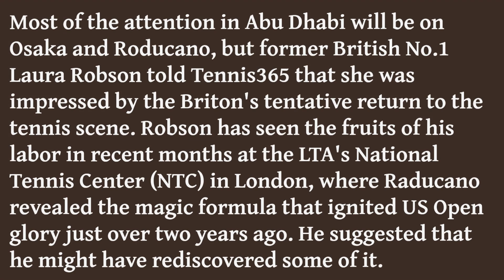Emma Raducanu set for daunting draw as Naomi Osaka prepares to form doubles dream team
Wildcard entrants Naomi Osaka and Emma Raducanu will face a daunting task as they prepare to return to action in the WTA 500 tournament in Abu Dhabi, with some of the biggest names in the women’s game also in the draw.

Osaka looked in good form as she returned to the court after giving birth to her first child, with her defeat in Melbourne coming in a high-quality match against French star Caroline Garcia.
Now it has been confirmed that Osaka will not only play singles in Abu Dhabi but she will team up with Ons Jabeur in what is certain to be an exciting doubles pairing.

Meanwhile, 2021 US Open champion Raducanu made an encouraging return to WTA Tour action in New Zealand last month and then won a round at the Australian Open on her return to action after double wrist and ankle surgery last year.
Now Raducanu is preparing to take the next step in her comeback and she is certain to face a challenging task as she plays at the Mubadala Abu Dhabi Open.

The top seed at the event will be world No. 3 Elena Rybakina, while two-time Wimbledon finalist Jabeur will also be looking to kick-start her 2024 season.

Greece’s Maria Sakkari will be hopeful of making progress in Abu Dhabi, with Czech Republic star Barbora Krejcikova, Brazil’s Beatriz Haddad Maia, and former world No. 4 Caroline Garcia also competing in Abu Dhabi.

There has been a boost in prize money for this event from 2023, with 500 WTA ranking points and $142,000 going to the eventual champion, which is $20,000 more than Belinda Bencic collected as she won the event last year. The runner-up will claim $87,655 and 325 points.
A lot of the attention in Abu Dhabi will fall on Osaka and Raducanu, with former British No. 1 Laura Robson telling Tennis365 that she was impressed by the Brit as she took tentative steps back onto the tennis stage.

After witnessing the work she has been putting in at LTA’s National Tennis Centre (NTC) in London over the last few months, Robson suggests Raducanu has rediscovered some of the magic formulae that fired her to US Open glory a little over two years ago.
“Everyone who has been at the NTC over the last couple of months knows how hard Emma has been working on and off the court,” Robson told Tennis365.